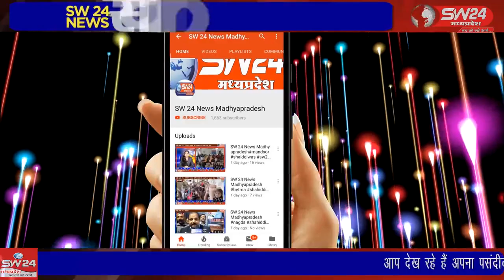कसरावद नगर के मुख्य चौराहों सहित कई इलाकों में ड्रोन कैमरे से सर्चिग की गई।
खरगोन में हुए उपद्रव के बाद प्रशासन अलर्ट है जिसके चलते रविवार को पुलिस द्वारा कसरावद नगर के मुख्य चौराहों सहित कई इलाकों में ड्रोन कैमरे से सर्चिग की गई। कसरावद से अकिल खान की रिर्पोट।